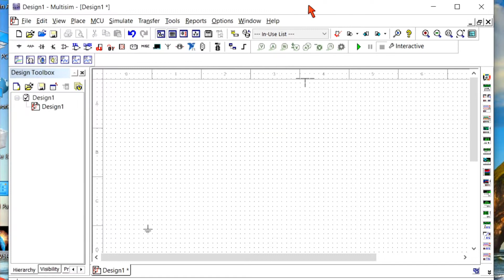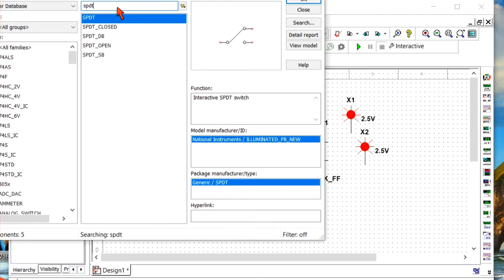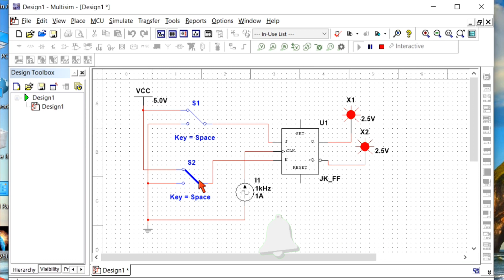J K Flip Flop Using NI Multi SIM Software